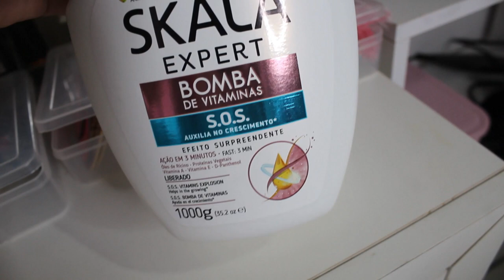SKALA Bomba de Vitaminas SOS l Lu Prado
Olaaa Pessoal,